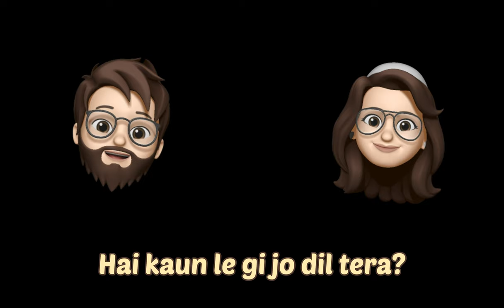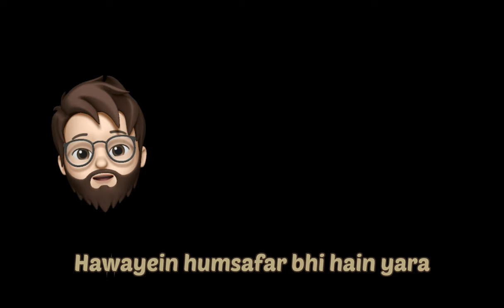Akela Rasta - Suraj Nag (Official Lyric Video)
This is the official lyric video of my Single "Akela Rasta".

Already forgotten how you fell in love?

No worries, we are here to remind you the first time it hit you. Our new song 'Akela Rasta' will help you reminiscing the beauty that you hold within which you felt for the first time.

The song narrates the journey of a boy who abandons his urban lifestyle and embarks on a quest to seek a fresh outlook in the mountains. During a hiking trip, he encounters a girl and develops romantic feelings for her. The song depicts the stunning scenery of the mountains and portrays the strong emotional bond between the boy and the girl. It showcases the enchanting experience of discovering love in an unforeseen location and the revitalizing influence of the natural environment.

He adored the sparkle in her eyes whenever she smiled, the soft waves of her cascading hair down her back, and the contagiousness of her laughter. He found himself constantly yearning to be close to her, to listen to her voice and witness her face light up.

Composer & Singer - Suraj Nag
Writer - @SnehaBhattacharyaofficial , Varun Chaturvedi
Special thanks to Aryak Chatterjee
Music Production, Mixed & Mastered by Sunshine Studio

Artwork Design - Anubhav Sarkar
Created with Apple iphone ANIMOJI
Description written - Sampita Mukherjee